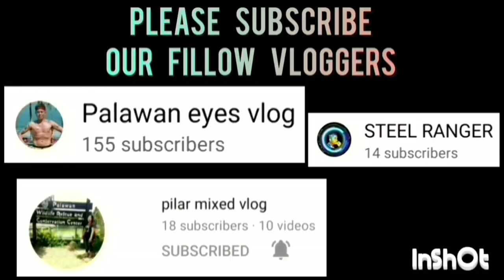DODZ AUTO REPAIR SHOP VS FILCHI GRABING BAKBAKAN DIKIT LANG ANG LABAN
DODZ AUTO REPAIR SHOP VS FILCHI  GAME HIGHLIGHTS | OPEN CATEGORY | PUWBA APLAYA TAGBUROS CHAPTER BASKETBALL TOURNAMENT 2023 AT APLAYA BASKETBALL COURT BRGY. TAGBUROS PPC | JULY 24,2023